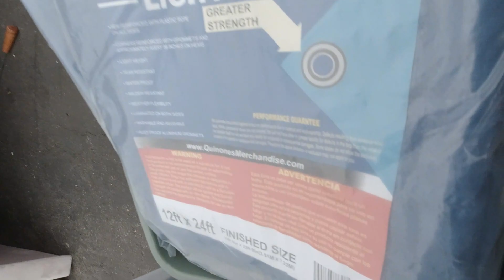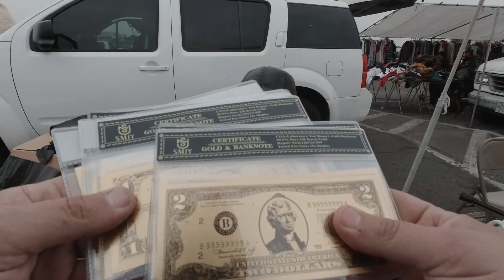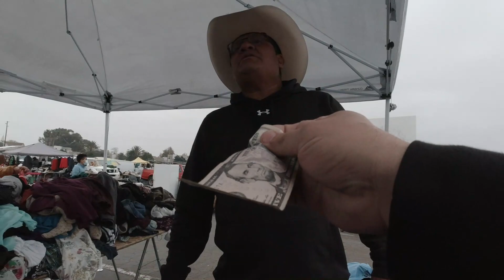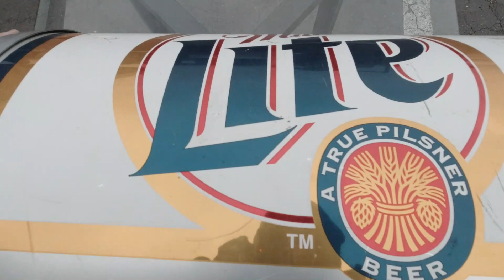LA INDIADA QUIERE REGALADO EN TIANGUIS SWAPMEET USA CHACHAREANDO